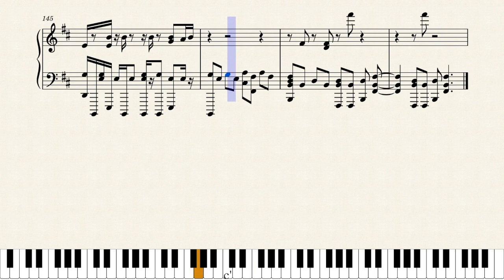The Defender of Those Who Travel at Night (Piano) - Jarrell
Sample from "Building 2" - Yuzo Koshiro